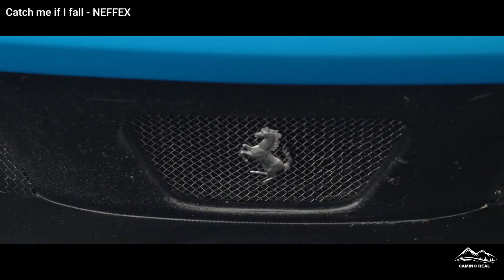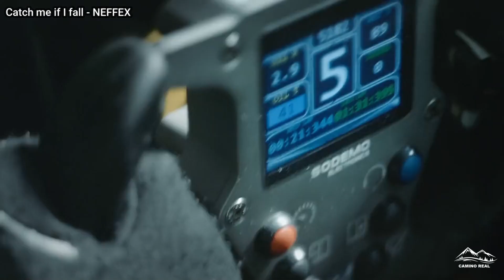CATCH ME IF I FALL by NEFFEX. 🦻🎧🎷🎹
DANCE AND ELECTRONIC MUSIC